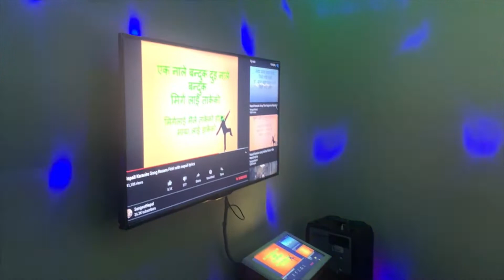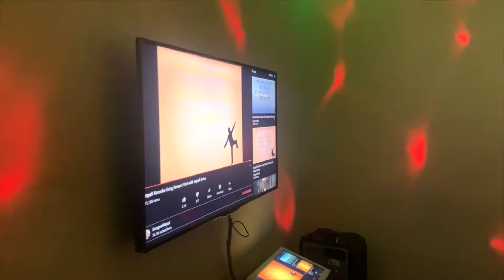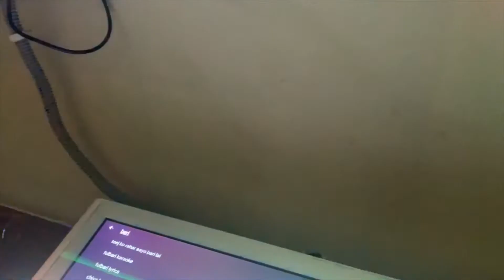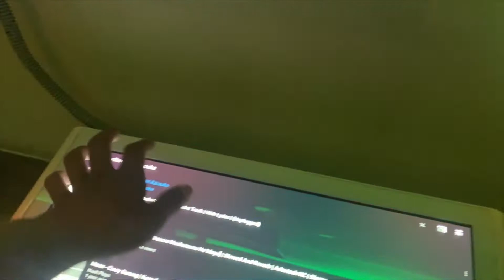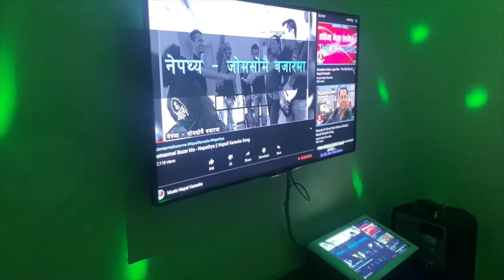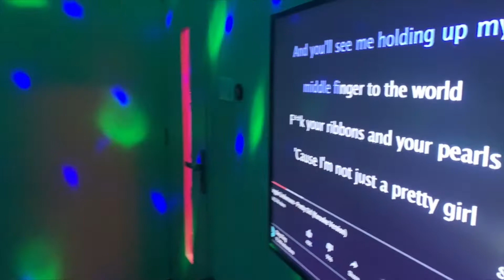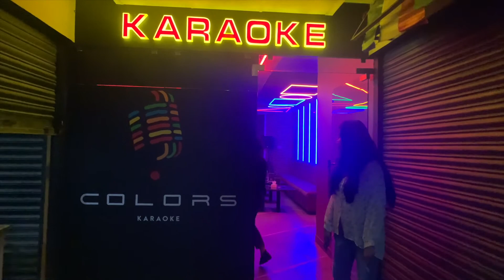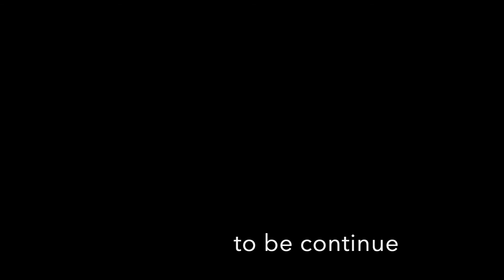Vlog: Colors Karaoke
Sept 24, 2021. Visit to Colors Karaoke